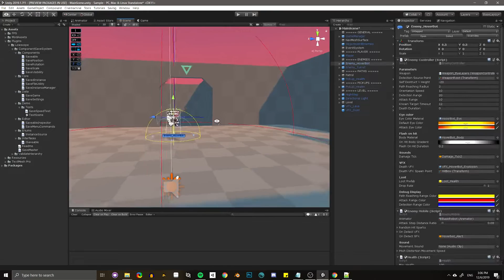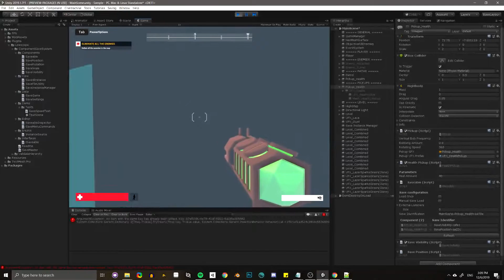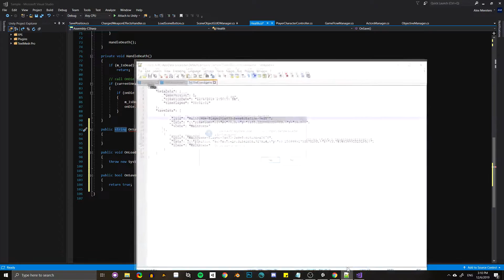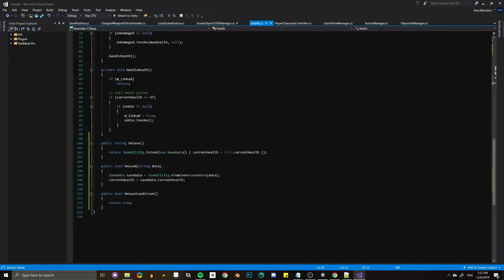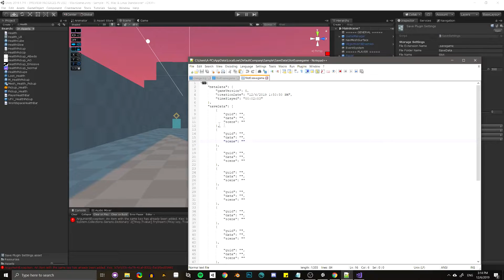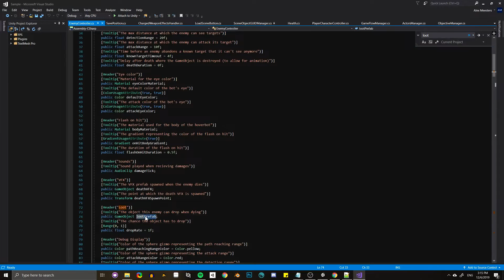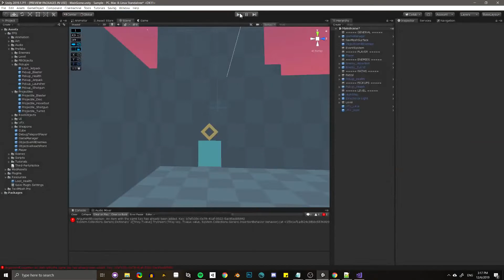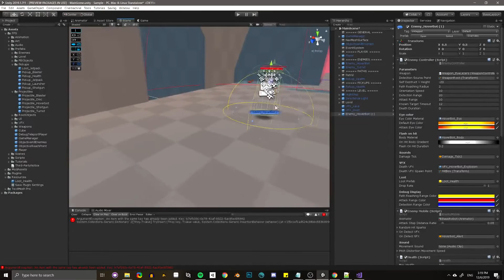Getting started with Component Save System (v.1.071)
This is a small video that explains how you can start with the "Component Save System".
A system that makes it easy to save each component in the Unity Game Engine.

The asset store version has more features and has a price, it can be found here: